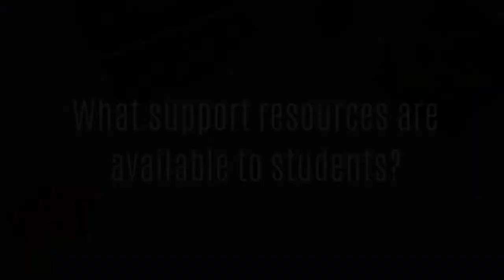Western University - Medical Sciences (OneHealth) | WHAT YOU NEED TO KNOW BEFORE APPLYING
Hey everybody! Tune in as Paige Callaghan gives her university tips and why she chose to specialize in OneHealth at Western University!

0:00 - Intro
0:12 - Why did you select this program and university?
1:20 - What are the teaching styles and workloads like in this program?
2:18 - What types of job positions can you expect coming out of this program and throughout?
3:15 - What courses do you suggest or not suggest taking?
4:29 - How do you study or suggest people study for this program?
4:57 - How is the university experience beyond academics?
6:23 - What support resources are available to students?
7:15 - Finally, what advice would you give to your first-year self starting out in this program?